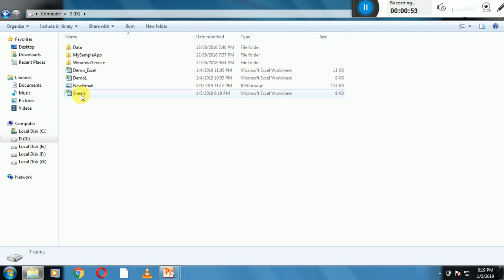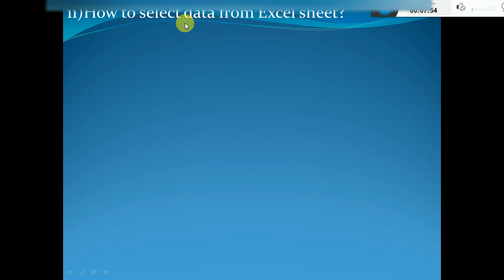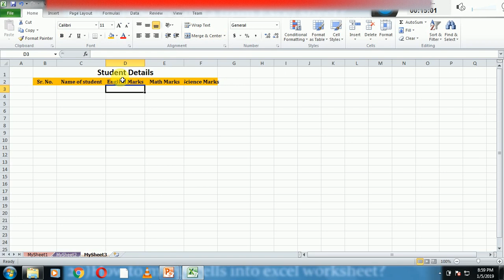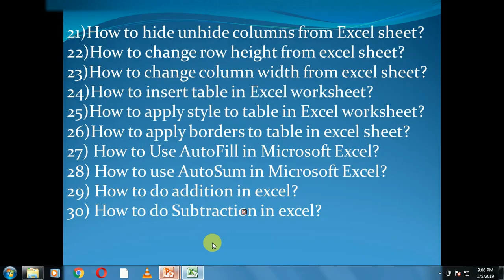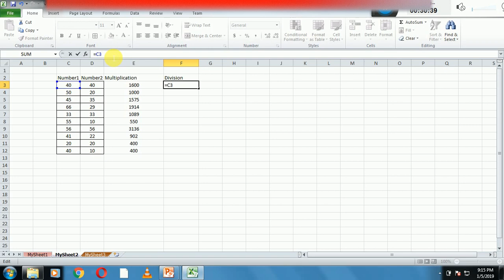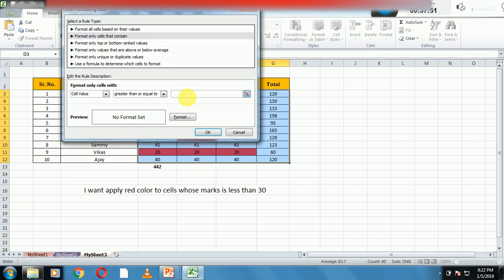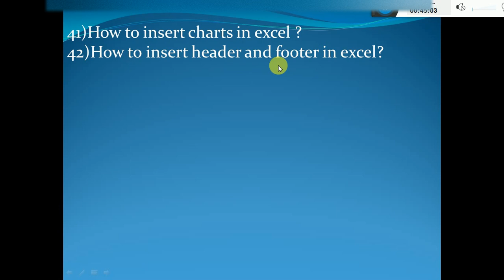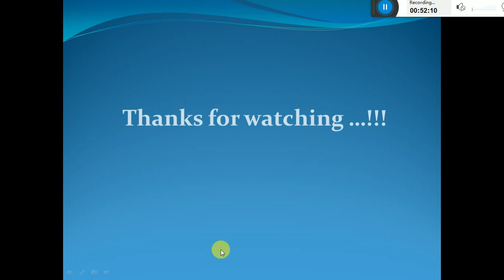How to learn Excel in one hour?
In this video, I am going to explain all the basics of using Microsoft excel.excel tricks
learn Excel in one hour,excel in one hour,excel,ms excel,Microsoft excel